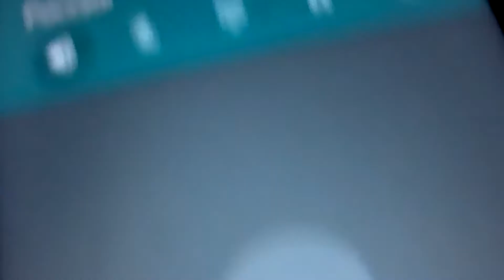Звонок из альфа банка. | Альфа банк слился